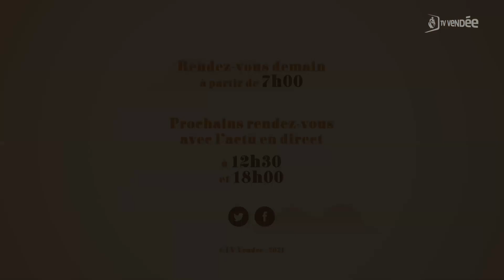Jean-Philippe Catusse - L'invité de La Matinale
Jean-Philippe Catusse, Président d'Interplume.
Vendée international : quel rayonnement pour les entreprises vendéennes en 2022 ?